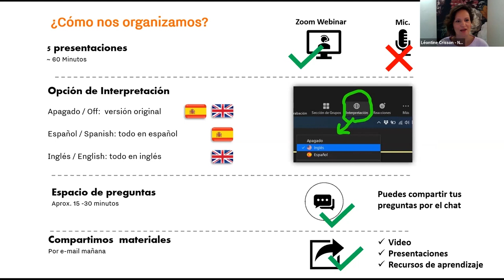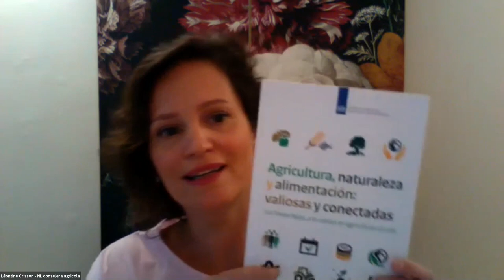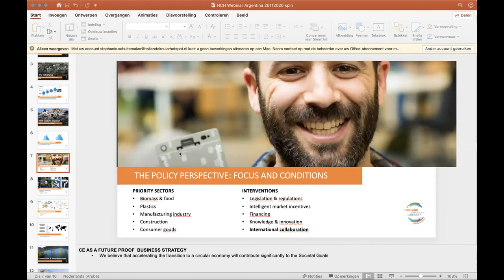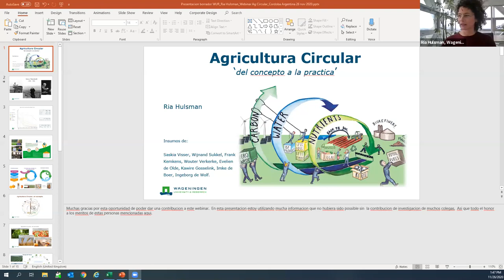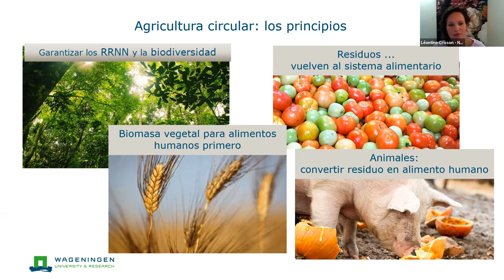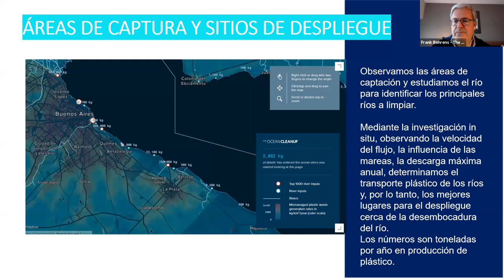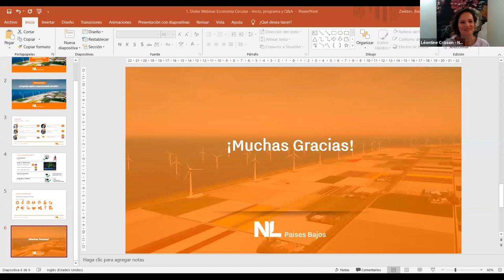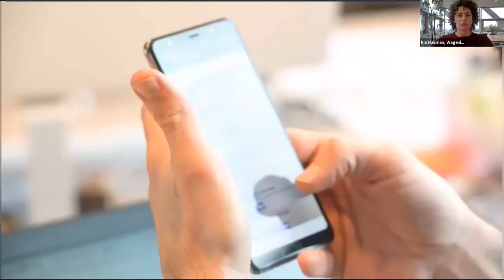Webinar Economía Circular Embajada de Países Bajos en Argentina y NBSO Córdoba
Webinar sobre Economía Circular con presentaciones de la Consejera Agrícola, el Consejero Económico de la Embajada de los Países Bajos en Argentina, Holland Circular Hotspot, la Universidad de Wageningen (#1 mundial en agricultura) The Ocean CleanUp.
Organizado por la Embajada de los Países Bajos en Buenos Aires y NBSO Córdoba.